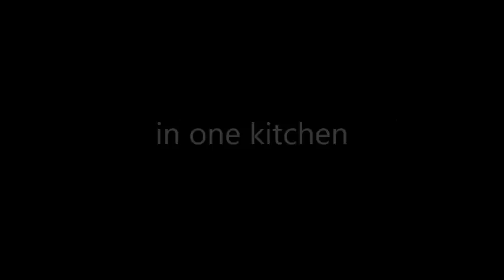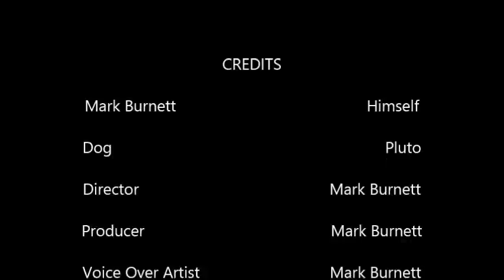The Story of Mark Burnett for Revolution Strategy